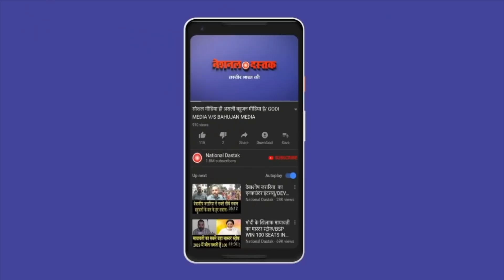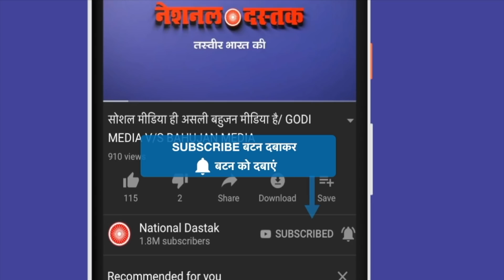यूपी में बड़ी सियासी उथल-पुथल/BIG POLITICAL CRISIS IN UP